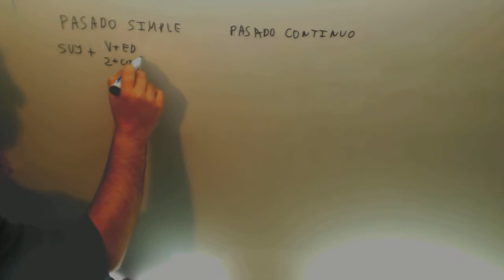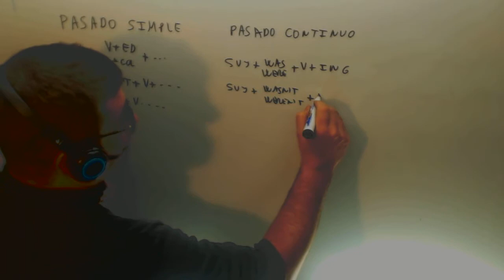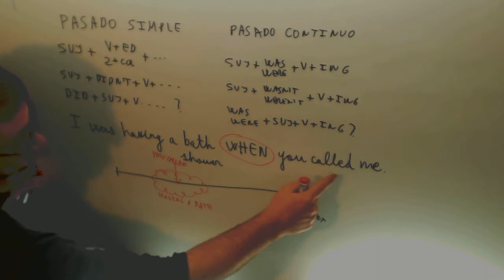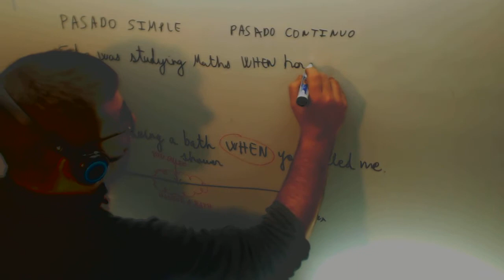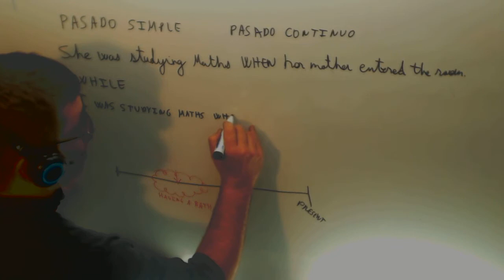Pasado simple Pasado continuo contraste Ingles 1º Bachillerato Academia Usero Estepona